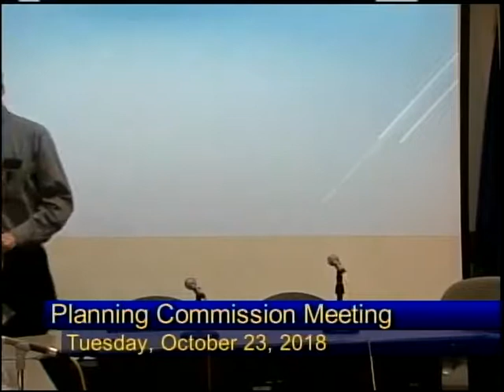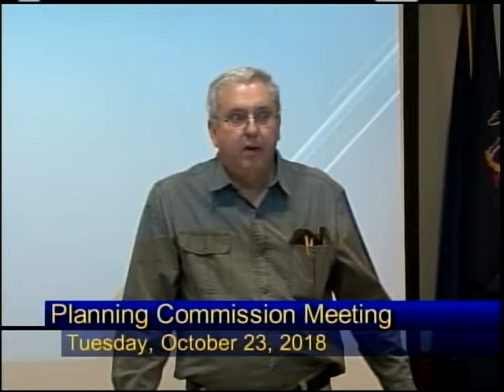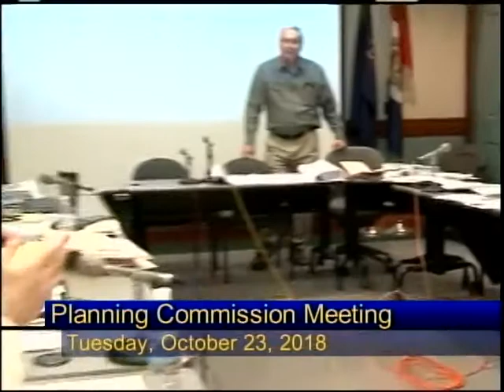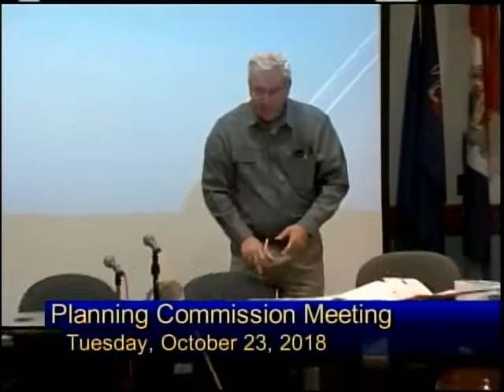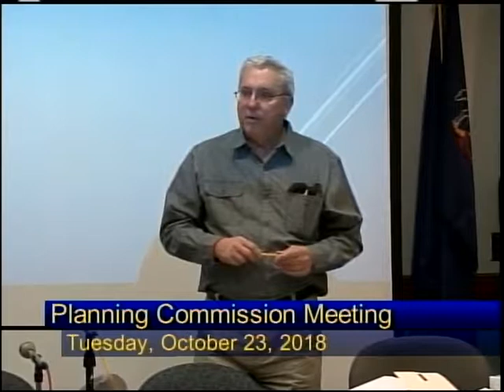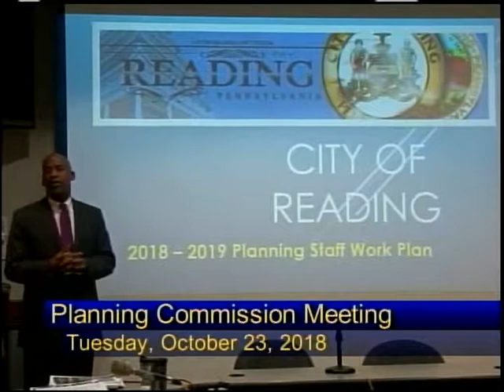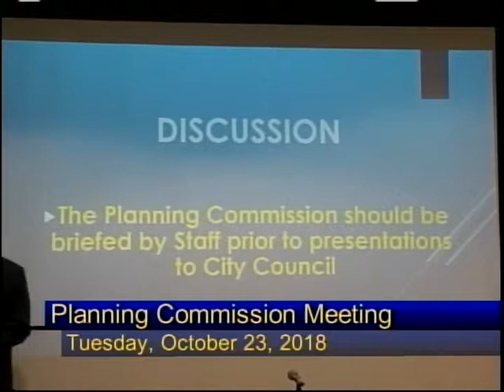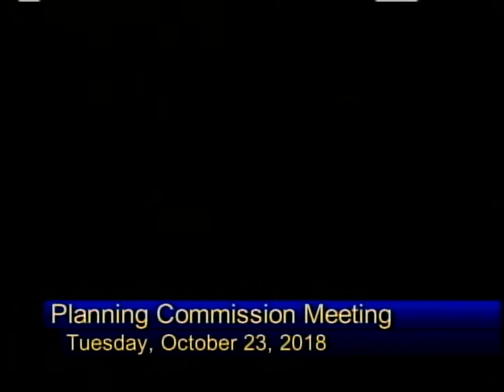City of Reading Planning Commission Meeting 10-23-18